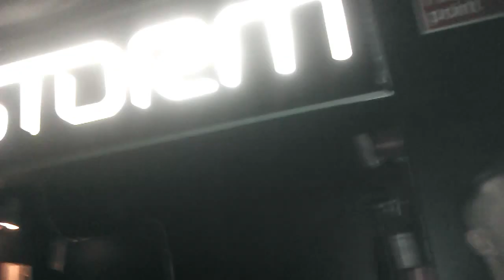KUTSKI @ Goodgreef storm bionic 2012 video 2 720p HD